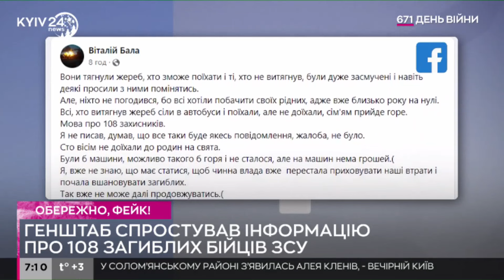Генштаб спростував інформацію про загибель 108 військових на Авдіївському напрямку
Поширена у соціальних мережах інформація про нібито загибель 108 військових на Авдіївському напрямку напередодні Різдва є неправдивою.